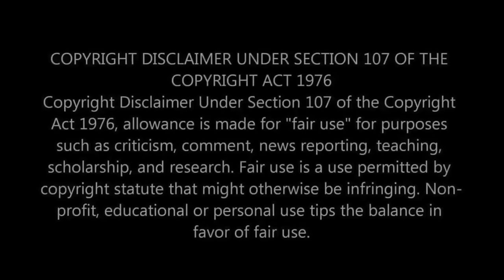First Time Hearing Queen - Live Aid 1985 Reaction - DEFINITELY ONE OF THE BEST PERFORMANCES EVER!